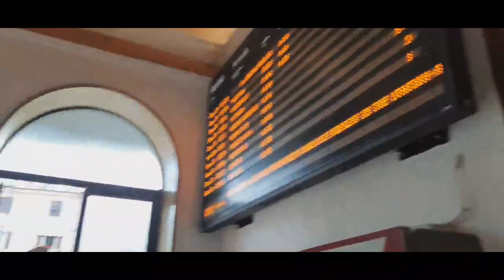/ Manarola পাহাড় ঘেরা আর সাগরের ঢেউ বুকে হারিয়ে গেলাম কিছুক্ষণের জন্য/ পাহারের চূড়ায় এতো সুন্দর/